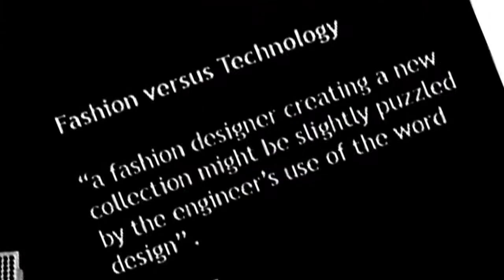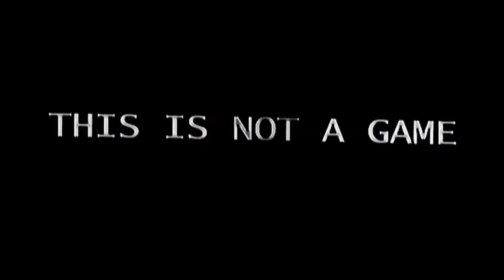Coded Cultures Vienna 2009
Founded by 5uper.net in Vienna, Coded Cultures is based on multinational exchange contexts and explores new artistic creative ability-profiles within media integrated delineation cultures and digital media related arts. The last edition of the festival focused on Japan and Europe with a special perspective on project cultures and their creative codes on the intersection of Art, Science, Technology and Design.